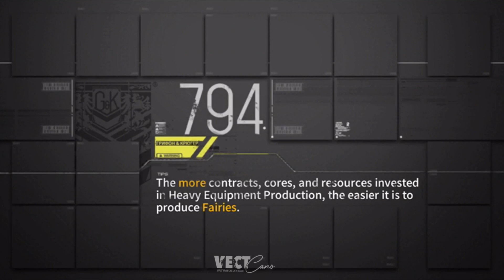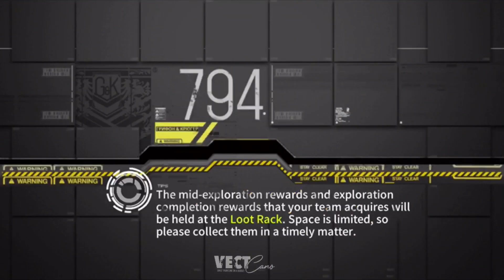Girls' Frontline - Python E1-9 Farming Guide S-RANK GUARANTEED (RNG-proof) | Continuum Turbulence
Hi guys! I hope Python gets to you all quickly!

Please note that this route will get MOST of your battles S-ranked, and not ALL, there is one scenario in which this route won't work, and it's shown at the end of the video so please watch it all the way through (also sorry for the clickbait).

If you don't mind subscribing and liking my video I would appreciate it so much 💓 If there's any mistakes I made or anything that needs improvement please let me know in the comments

This guide was also based off of Ceia's guide!